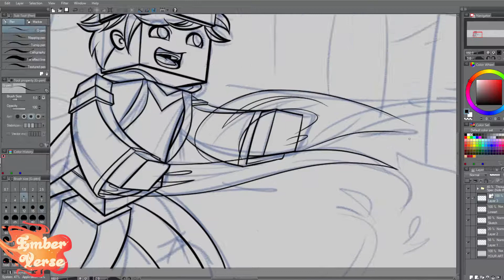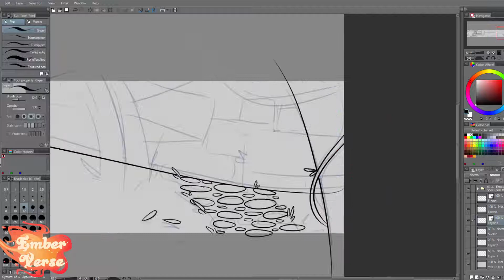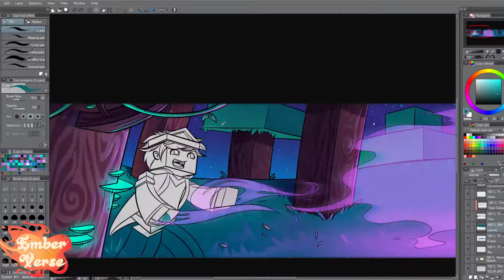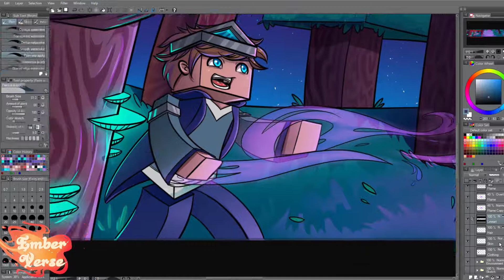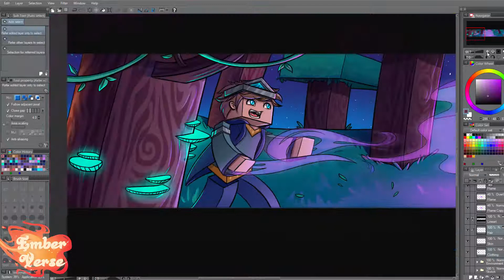Minecraft Speedart - Scrubadub Banner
Youtube banner commission for Scrubadub Gaming!
so feel free to follow me there if you want to see me drawing live!

If you would like one of these for yourself, my commission information is

Tools:
Clip Studio Paint
Intuos 5